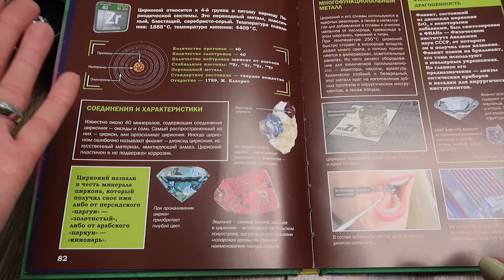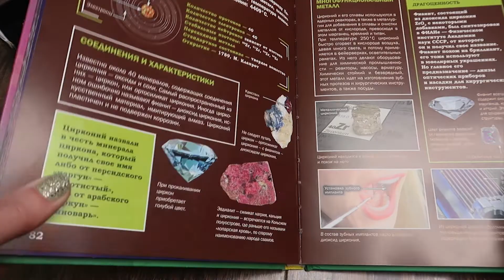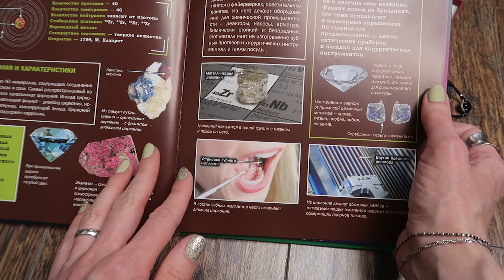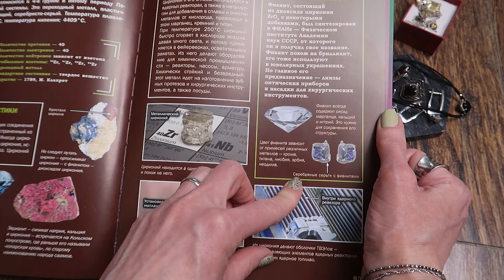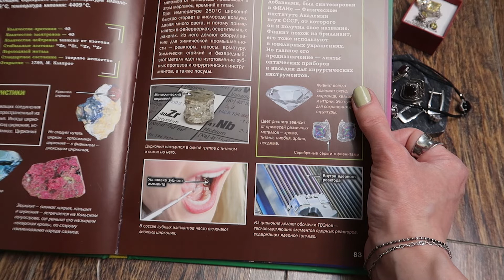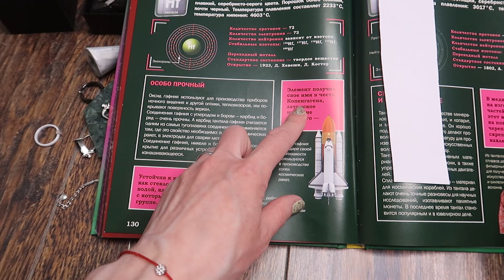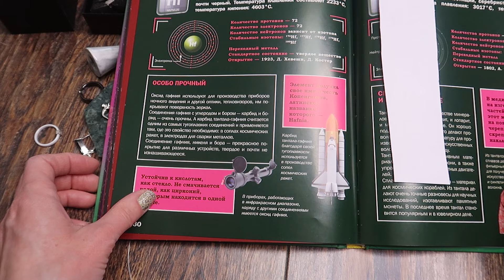ФИАНИТ и ЗАГАДКА его открытия и состава. Связь фианита и прогресса военных технологий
✔МОЙ КАНАЛ НА ЯНДЕКС.ДЗЕНЕ: EVA Beauty

Фианит – это не просто камень, а СИНТЕТИЧЕСКИЙ ДРАГОЦЕННЫЙ КАМЕНЬ. В этом видео я привожу доказательство. У него даже есть природный аналог, который обнаружили позже.
Фианит есть у каждого человека, наверное. Он недорогой, доступный, но в нем есть загадка и секреты. После просмотра этого видео Вы влюбитесь в свои фианиты.
Циркон – это ортосиликат циркония. Это природный камень.
Фианит – диоксид циркония. Это синтетическая драгоценность.

Темы ювелирных видео: украшения,ювелирнаяграмота,фианит,тажеранит,танжерит, аркелит,цирконит,джевалит,кубик циркония,кубический цирконий,циркон, заменители бриллиантов, имитации бриллиантов, бесцветные камни, евабьюти, evabeauty, обзор украшений, jewelry, jewelry addict, ювелирная грамота, ювелирный словарик, аналоги бриллиантов, бриолит, кристаллы Сваровски, кристаллы Swarovski, синтетический тажеранит, Tazheranite, искусственный аналог тажеранита, кубический диоксид циркония, аналог минерала тажеранита, диоксид циркония, джевалит, цирконит, даймонсквай, кубик циркония, шелби, гафний, цирконий, синтетическая драгоценность, гафний, цирконий

Поддержать мой канал можно простыми способами:
- посмотреть видео от начала до конца🤗!
 Спасибо🎉
Видео не спонсировано, все я купила на собственные средства.